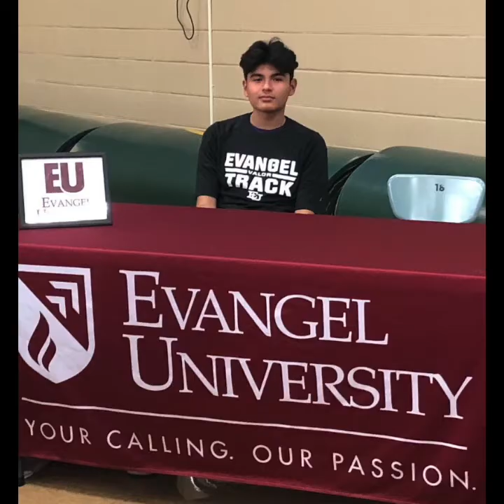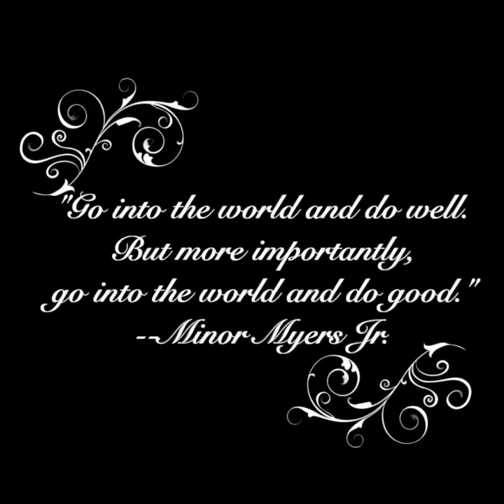Memories 2021-2022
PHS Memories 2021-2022